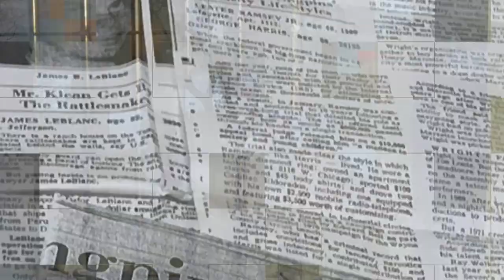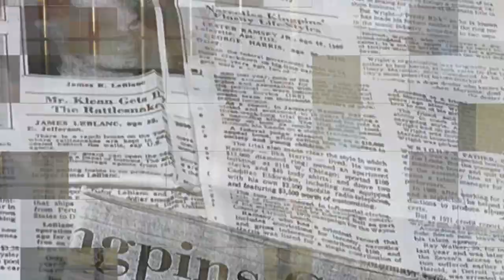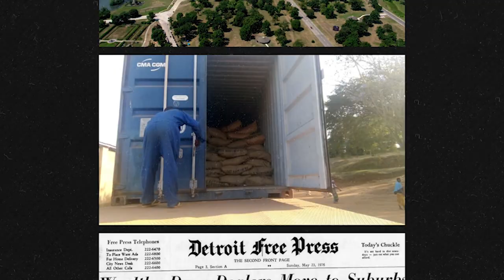Craig O | Harlem Black Mafia Life | Street Legends | Dowop Lives